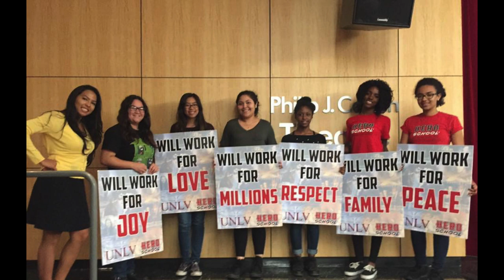Hero School® Suit-UP! Experiences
Businesses post-pandemic need engaged employees with initiative, character and an intrapreneur mindset, like yesterday.

After lockdowns, shutdowns, devastating loss and constant uncertainty, overcoming inertia with today’s younger employment candidates is many times more challenging than ever before.

We cannot expect teachers, employers or case managers to unlock and realign the tumblers of the those lagging in personal responsibility, confidence and career readiness, especially at the speed required by a post-Pandemic business environment.

That’s why we developed the Hero School® SUIT-Up™ Experience.

Suit-UP Experiences at area schools combine Hero School’s intrapreneurship philosophy with academic engagement, communication coaching and professional clothing to launch hundreds of students into confident connections and meaningful work - usually in 24 hours.

In just a few hours, hundreds of college students can neutralize fears, align inner tumblers, re-activate intrinsic motivation, connect with business leaders and launch into heroic action. And be dressed for success in their new role.

Hero School®: Real. Life. Change. At The Speed of Movies™.